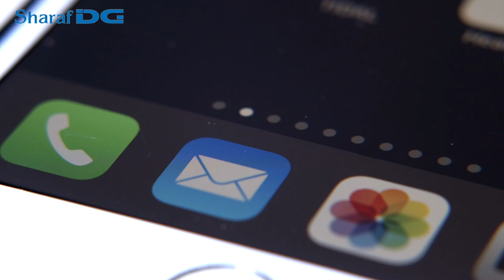Sharaf DG Smart Home Unlocked - Secured Home Solutions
A swift video commercial for Sharaf DG's Smart Home Unlocked campaign of Secured Home Solutions. We at Gold Line Productions, are a team of talented professionals committed to supporting your business by attractive visuals. We undertake video production and photography comprised of audio, video and animation elements to promote your products, services, establishment and individuals. Our target is to focus on the corporate world to elevate your business. From corporate events to testimonies we lead in content creation and video productions ensuring a positive impact on your business.